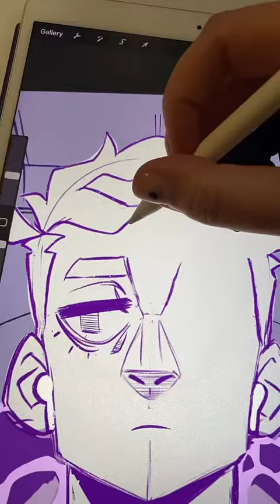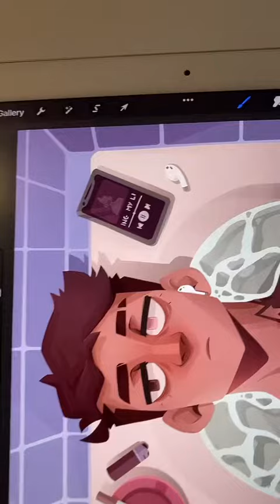Long Days tiktok d0ii